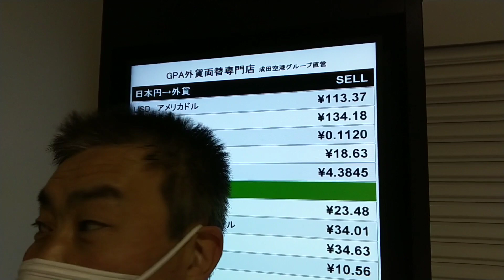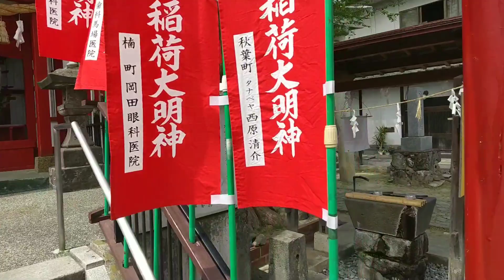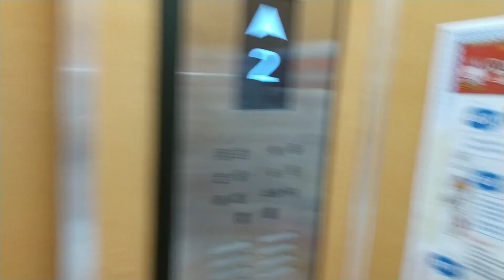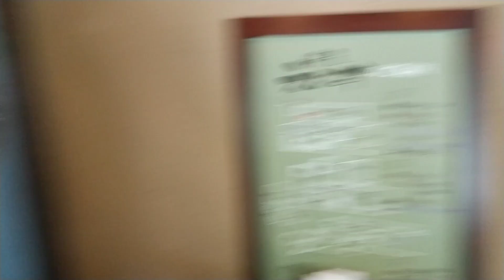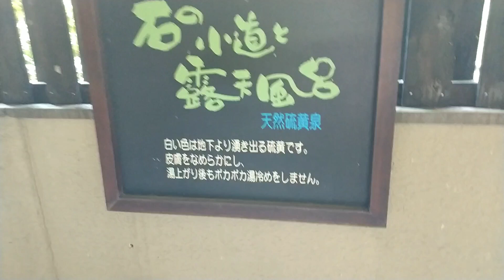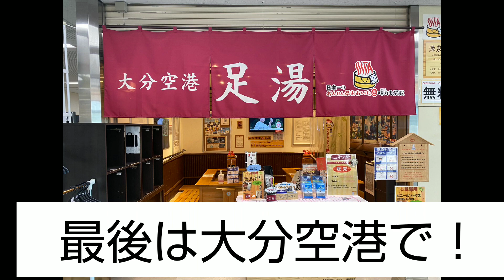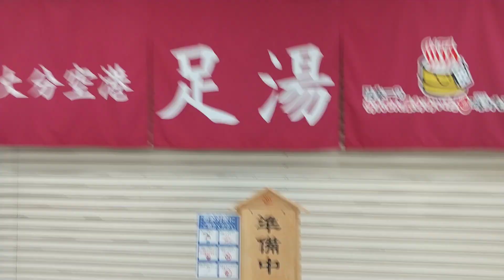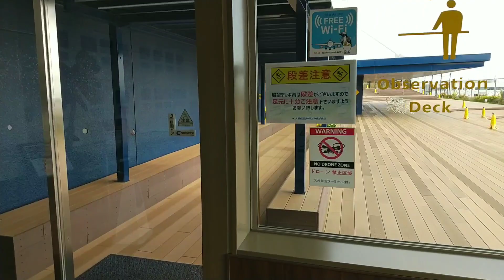別府へ二泊三日旅行して来ました。(ひとり弾丸ツアー)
個人旅行で大分県の別府へ硫黄の温泉入浴と鳥の天ぷらを食べに行って来ました。

目次
0:00 成田空港第三ターミナル
1:18 別府駅
1:50 秋葉神社(別府駅近くの神社)
3:23 大江戸食堂(現地の方に人気)
3:51 ホテルの温泉(ホテル・シーウェーブ別府)
4:47 お食事処・とよ常(鶏の天ぷら・天丼)
5:39  湯屋・えびす(硫黄温泉)
8:44  朝見神社(別府駅近くの神社)
11:05 大分空港